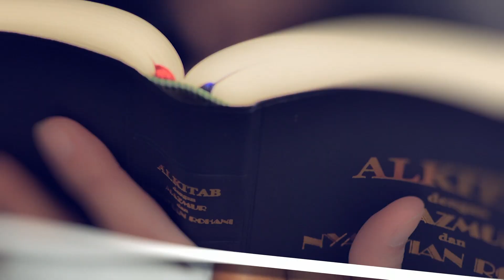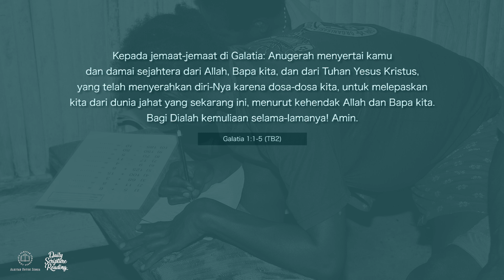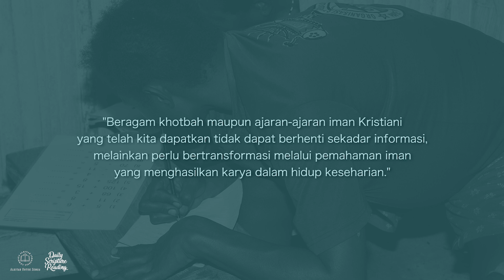MEMAHAMI AJARAN IMAN - Daily Scripture Reading 1 Agustus 2023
Bacaan renungan: Galatia 1:1-5 (TB2)

Sahabat Alkitab, permenungan firman Tuhan pada hari ini menjadi cermin besar yang tersingkap bagi kita untuk menilik kualitas pemahaman kita terhadap segala bentuk pengajaran iman yang telah kita dapatkan sampai sekarang. Beragam khotbah maupun ajaran-ajaran iman Kristiani yang telah kita dapatkan tidak dapat berhenti sekadar informasi, melainkan perlu bertransformasi melalui pemahaman iman yang menghasilkan karya dalam hidup keseharian.